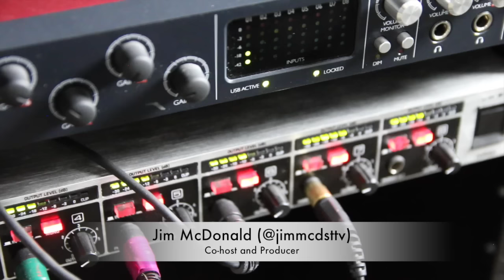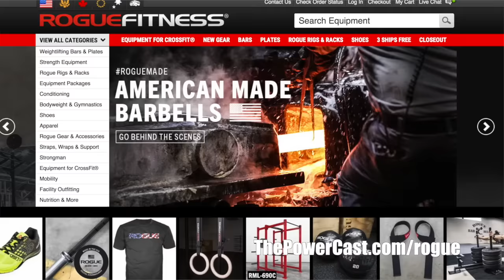George Leeman Slays Deadlifts | PowerCast #108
George Leeman, recordholder of the heaviest raw deadlift performed in competition in North America (909 lbs.), joins us. We talk about how he's pushed himself past family tragedies, a mentally ill parent, learning challenges, and trouble with the law, to find focus in his own training and strategies for training others.

You can find George at Muscle-massochist.com.

Mark Bell hosts with Michael Farr and Jim McDonald. Jim McDonald produced.

On Android and iPhone, listen to us on the Stitcher app

Topics covered: muscles exercise diet nutrition muscle weight weights "weight loss" "fat loss" bodybuilding routine bulk cut routine lifting fitness weight workout gym chest sixpack body flexing training health supplements creatine nutrition tips advice bodybuilder beginner IF "bodyweight" strength diet food fit howto "workout advice" "lose fat"  conditioning tips
You can find Jim and Mike at their gym, Third Street Barbell